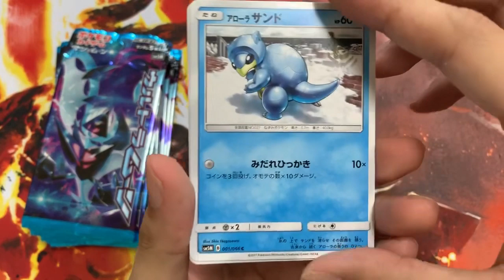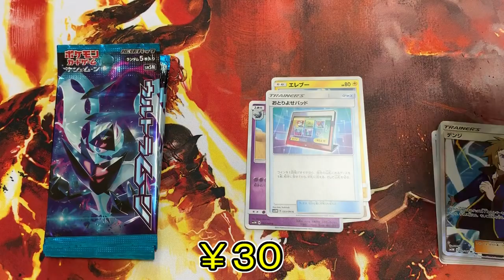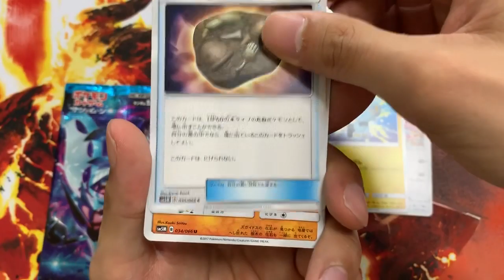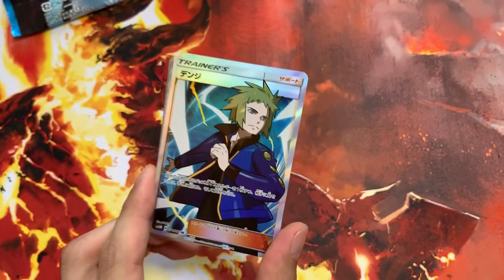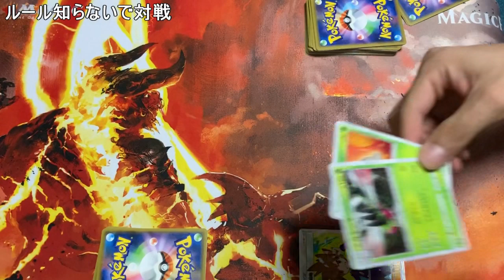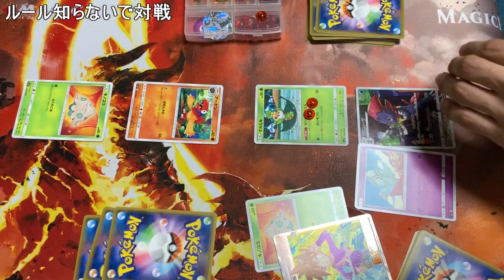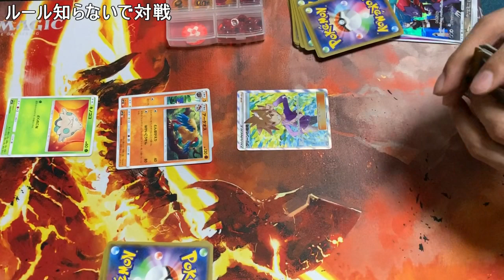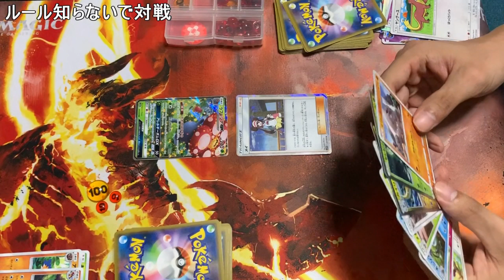【開封大好き】ポケカ開封「ウルトラムーン」とカジュアル対戦【ポケカ】